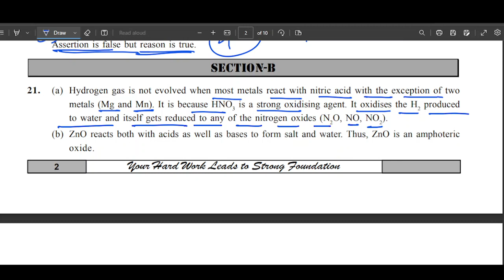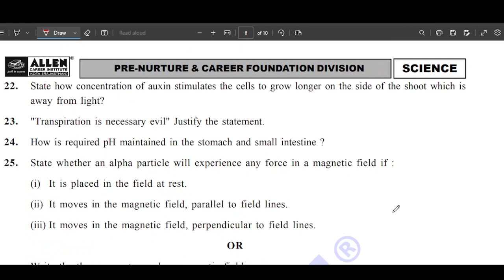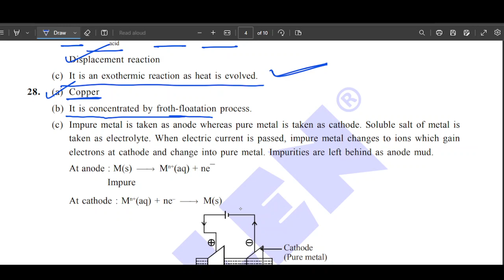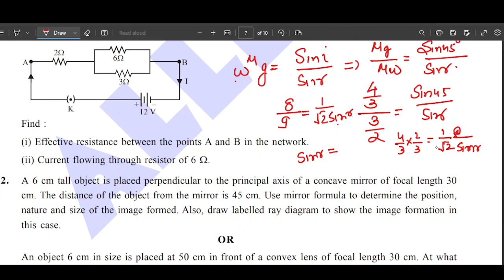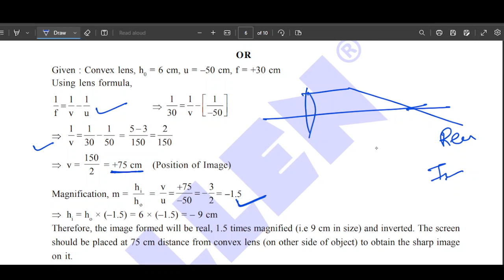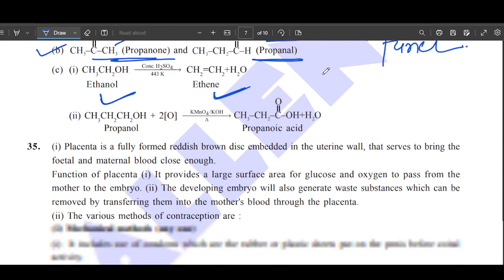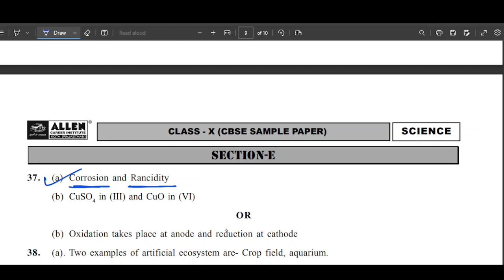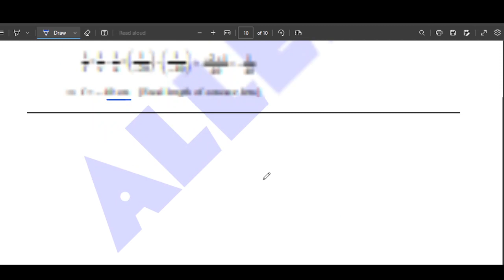EXAM BEFORE SCIENCE CLASS 10 PYQ 2023 FULL SOLUTION EXAM BEFORE PART 2